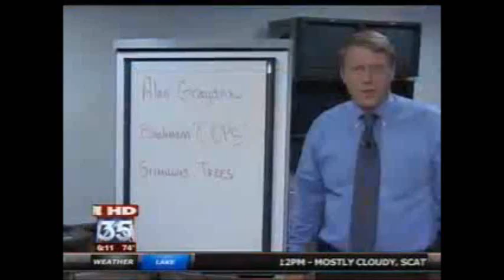Grayson Recovers $8.7 Million for the Taxpayers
Returning to the kind of work that he did before he was in Congress, Congressman Grayson recovered nearly $9 million for the taxpayers against war profiteers.  The story aired on WOFL (Fox35) in Orlando on August 31, 2011.